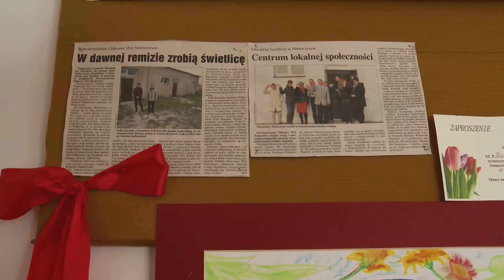Wspólnota Drobin: Fragment Niemczewo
Fragment filmu Wspólnota Drobin poświęcony aktywnościom społecznym w Niemczewie